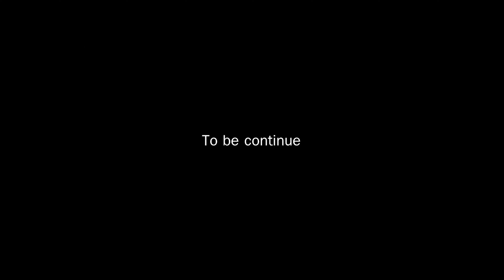Ghost of Tsushima Director's Cut - Iki Island Gameplay EP2 (PS4) Sub.Thai